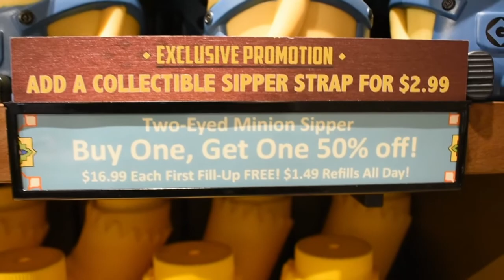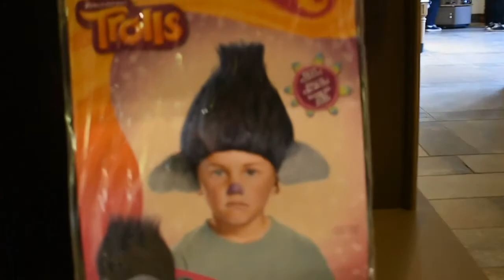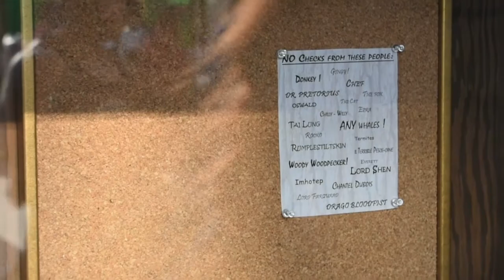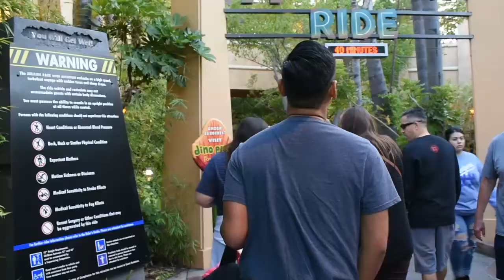universal studios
Join us as we explore Universal Studios Hollywood. We ride Jurassic park river adventure for the last time before it becomes Jurassic world. Then we try the new butter beer ice cream available in harry potter world. Also included are scenes from the tram tour.